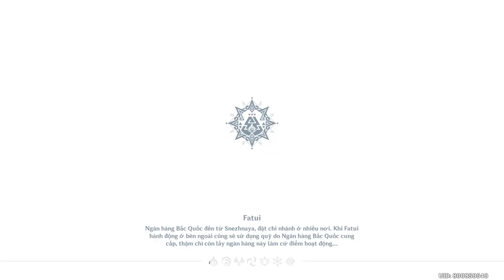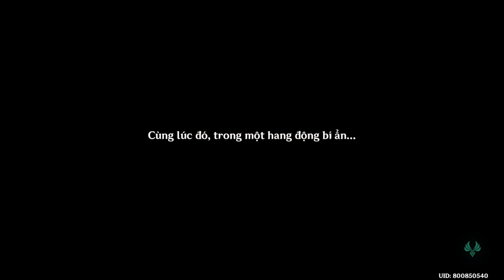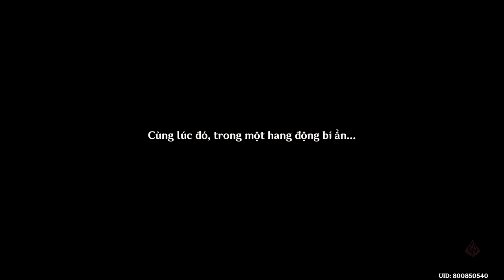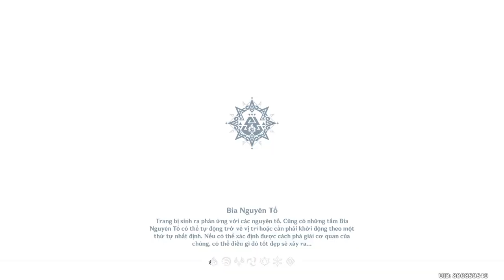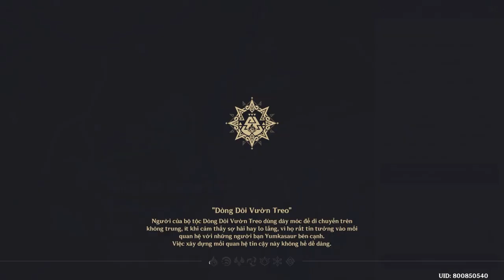Hồi Hỏa Của Yupanqui | Sử Ký Bộ Tộc | Genshin Impact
Mời các bạn cùng thưởng thức lại nhiệm vụ Hồi Hỏa Của Yupanqui thuộc chuỗi nhiệm vụ Sử Ký Bộ Tộc tại Dòng Dõi Vườn Treo ở Natlan.
00:02 - Màn 1
22:49 - Màn 2
37:02 - Màn 3